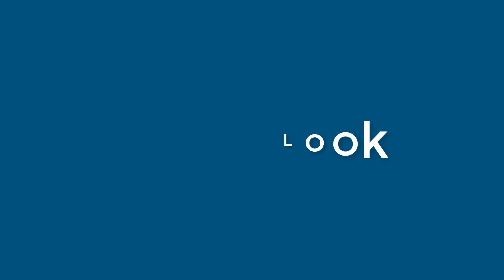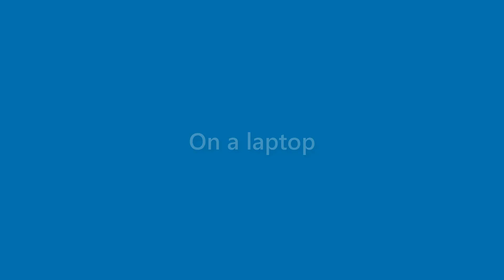Kaitlyn Alvarez - appearance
Name Look - Kaitlyn Alvarez - appearance. In this video we present "Kaitlyn Alvarez" name look and feel in various scenarios.
This video will cover:
How does "Kaitlyn Alvarez" look as a personal letterhead?
How does "Kaitlyn Alvarez" look on a business card?
How does "Kaitlyn Alvarez" look on a computer/laptop screen?
How does "Kaitlyn Alvarez" look with different background colors?
How does "Kaitlyn Alvarez" look with various fonts?